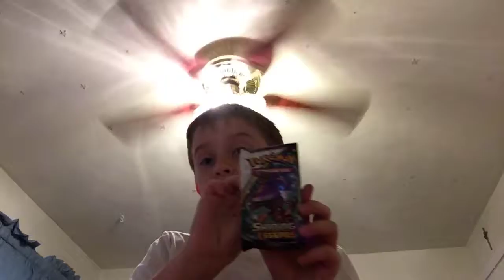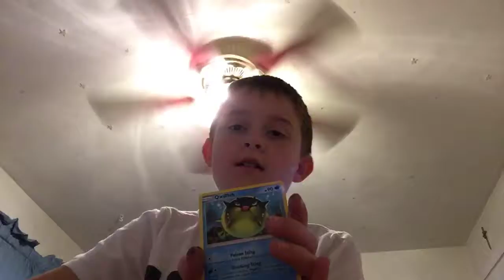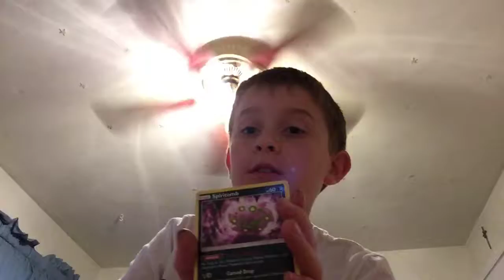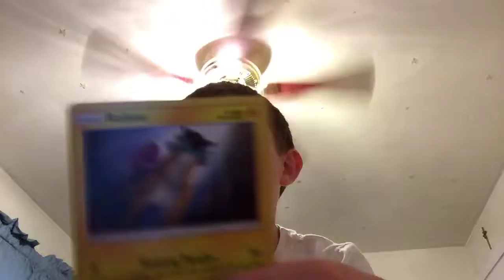Pokemon pikachu pin collection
I got one new card from that set